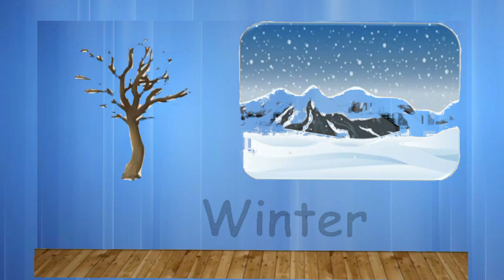What Season Am I? Can you guess the season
Guess the season
Can you Guess the season